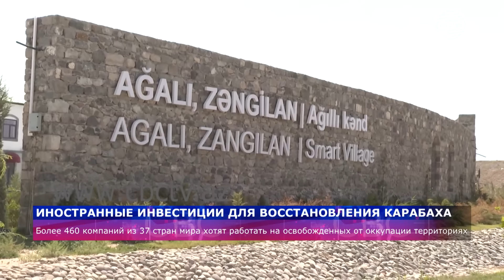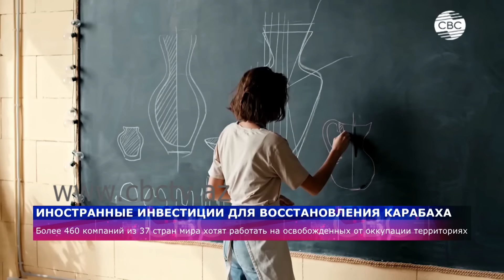Выступление Реджепа Тайипа Эрдогана/Мирная акция протеста Азербайджанских экоактивистов